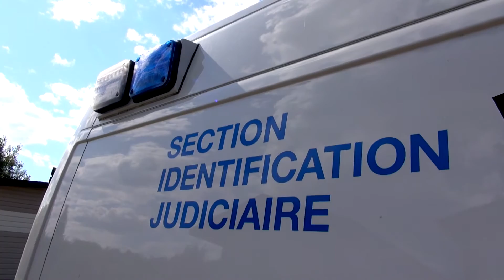Fusillade à Vaudreuil-Dorion : Une balle retrouvée chez une résidente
Une fusillade survenue au poste de police de la Sûreté du Québec de Vaudreuil-Soulanges Est le 26 juillet aurait pu avoir de graves conséquences pour des citoyens de la rue Valois, située à quelques centaines de mètres du lieu de l'incident.